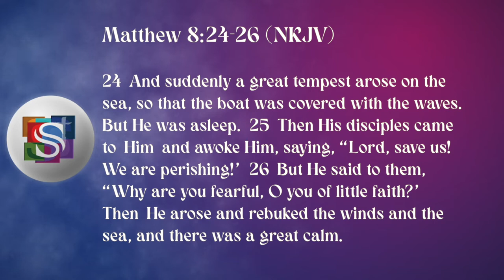Inspirational Moments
Dr. Ken Jobst @kwcosby